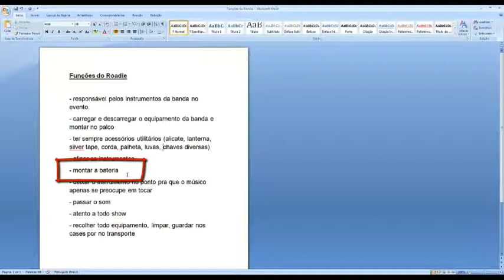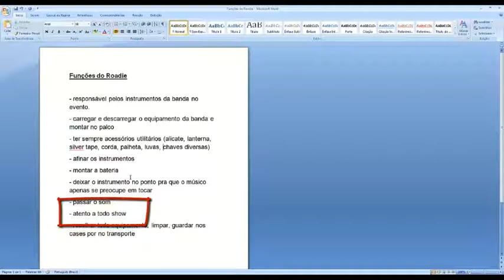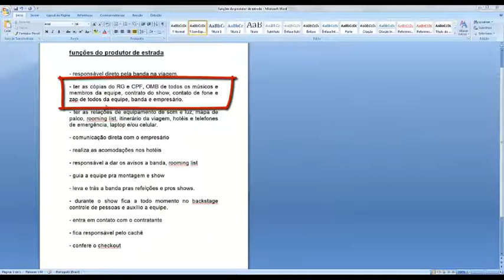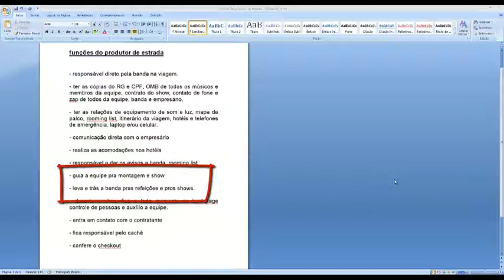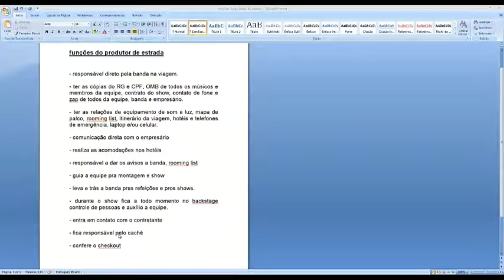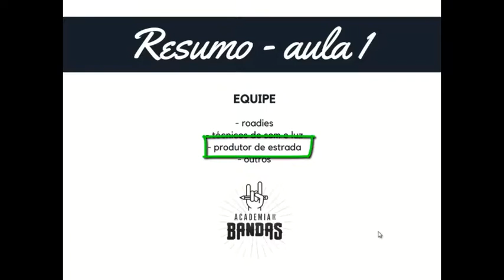Academia de Bandas - aula 1 - equipe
nesse vídeo eu falo como montar a equipe que irá acompanhar a sua banda nas viagens.

Esse curso tem o apoio do edital CRIA PARNAMIRIM 2020
da Fundação de Cultura de Parnamirim/RN e da Lei Aldir Blanc.

Olá, tudo bem? Meu nome é Franklin Medeiros sou músico e produtor. Talvez você conheça um pouco do meu trabalho, quando toquei na banda O SURTO e no começo dos anos 2000 emplacamos um sucesso em todo Brasil, a música A CERA (me pirou o cabeção). com 28 anos de experiência em bandas, vivendo do underground ao main stream, sendo na maioria das vezes o líder responsável pelo trabalho, dando orientação e motivação aos músicos na banda,
Eu sempre sou consultado por vários amigos e conhecidos pra tirar dúvidas sobre bandas, conselhos sobre como administrar o trabalho, composições, direitos autorais e uma série de outros assuntos e problemas que envolvem o meio musical.
A ACADEMIA DE BANDAS aqui no youtube e no facebook é um espaço onde eu posso justamente fazer isso não só pros mais próximos como pra qualquer pessoa do Brasil que queira obter esse conhecimento, tirar suas dúvidas e saber um pouco mais. aqui pretendo postar super dicas pra que você que tem ou pensa em ter uma banda possa trabalhar com ela da melhor maneira possível. Fiquem atentos ao lançamento do Curso e de uma série de outros bonus e vídeos que disponibizarei pra todos vocês!!! Aumenta o som e vem pra ACADEMIA DE BANDAS.